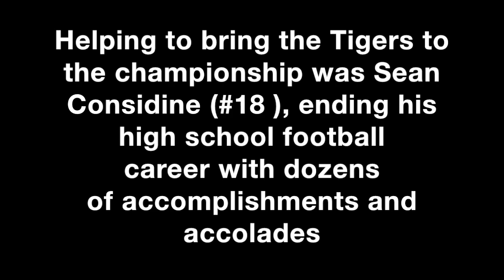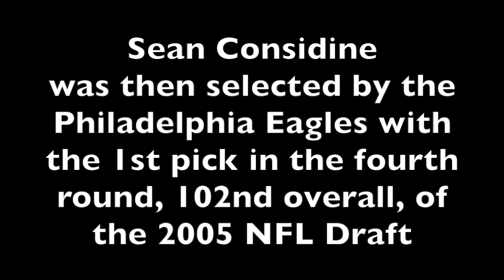Sean Considine Football Career Storyline Video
Brief storyline of Sean Considine's football career from High School to his last year in NFL with Baltimore Ravens.